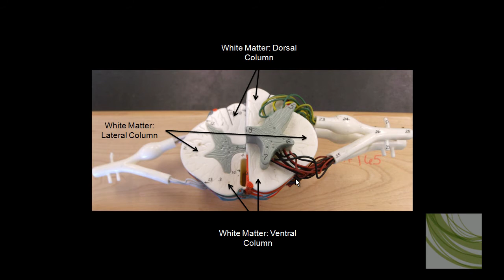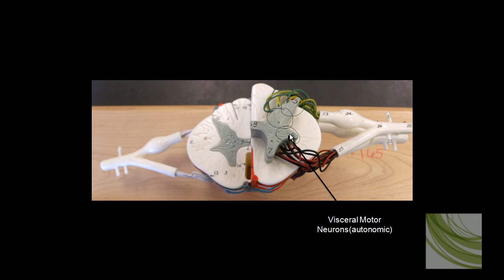3D MODEL: Spinal Column Model Cross section Function